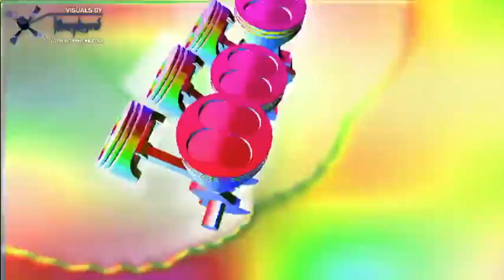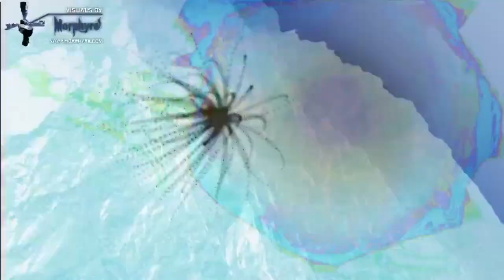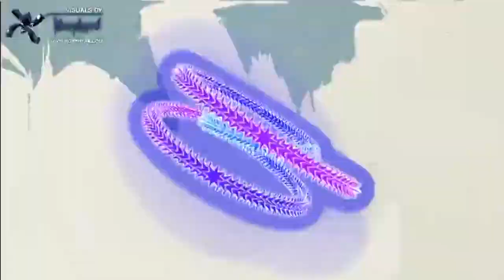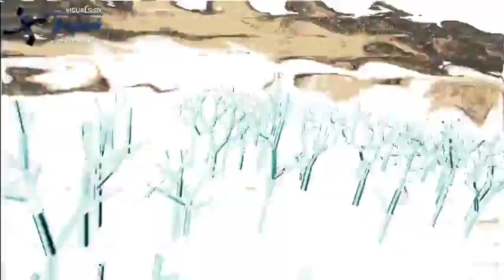Dead Combo - Owl (Fan Video)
Nuutti Kataja vocals, guitar and Moog. Harri Kupiainen Guitar.

Dead Combo is New York City electronic garage punk band.  "Owl" is from their up and coming record.

Dead Combo played with: the Cramps, James Chance & Contortions, the Suicide, the Kills, etc.

Check out their video "You don't look so good" directed by Able Ferrara (Bad Lieutenant, King of New York)